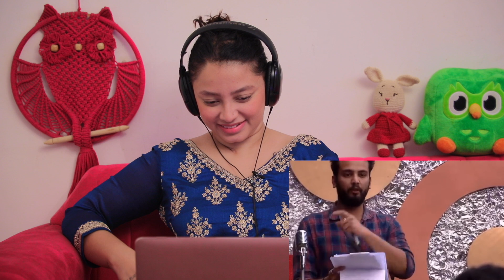Elvish Yadav Roast BigBoss HouseMates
Elvish Yadav Roast BigBoss HouseMates Elvish Yadav Reaction Video 1 Lakh+ Log Kirti Chand videos
Lakh+ Log Kirti Chand video
Elvish Yadav Is The Winner OF Big Boss Ott Already!! elvishyadav elvisharmy elvishistheboss elvishisthewinner Bigg Boss Reaction Video | yadav Brand😍|Jai shree Ram 🚩

elvish yadav latest vlog
elvish yadav video new
elvish yadav new video cast
elvish yadav roast video
youtube elvish yadav vlogs
youtube reaction videos elvis